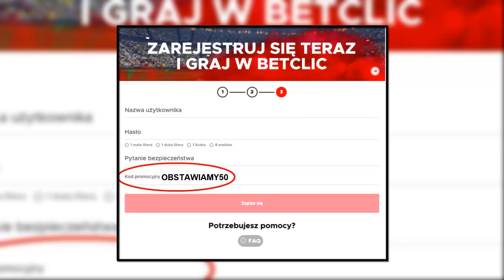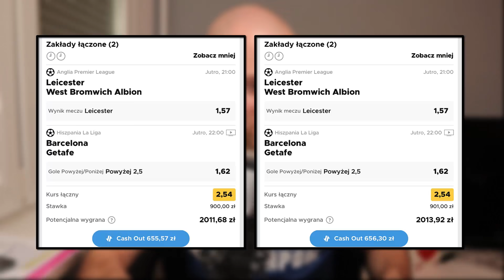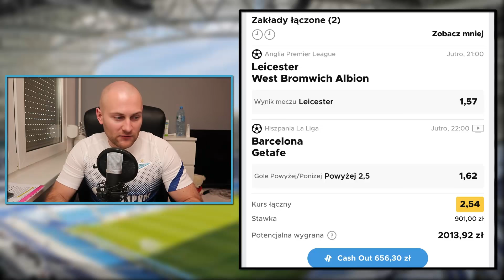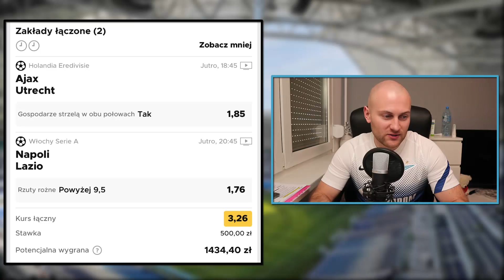6505 ZŁOTYCH na KUPONACH w CZWARTEK!